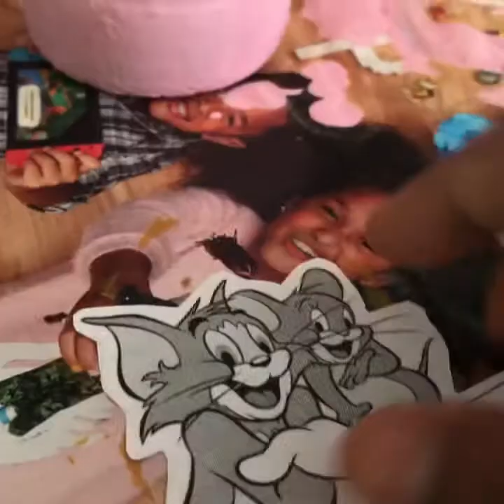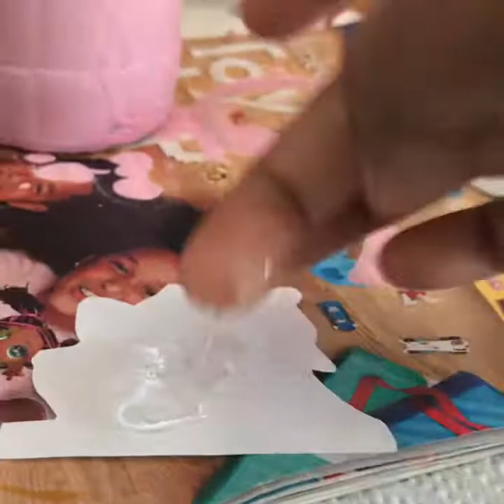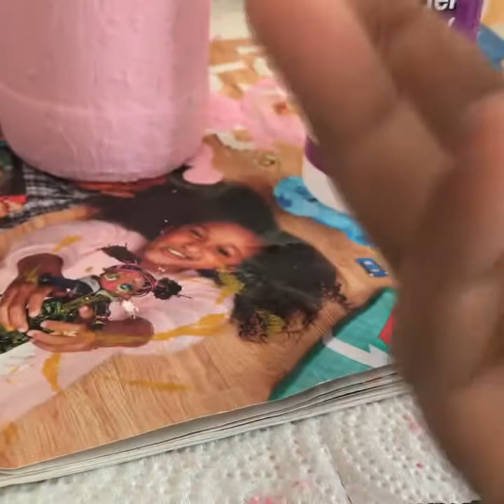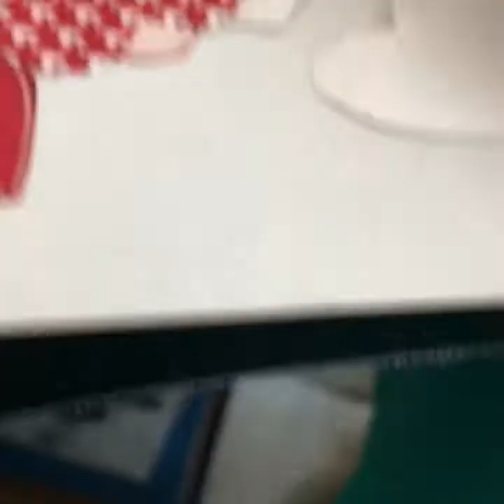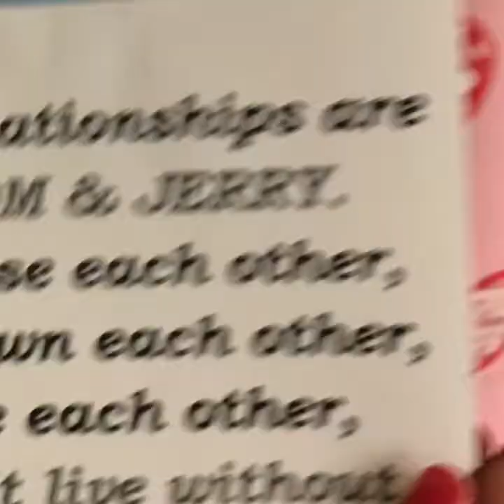Tom and Jerry Bottle Art ( pink theme decor) using bottle - quick & easy diy - upcycling craft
“SOME RELATIONSHIPS ARE LIKE TOM & JERRY.
THEY TEASE EACH OTHER,
KNOCK DOWN EACH OTHER,
IRRITATE EACH OTHER,
BUT CAN’T LIVE WITHOUT EACH OTHER.”

Materials used:
1. Mod Podge
2. Scissor
3. White acrylic paint
4. Red acrylic paint
5. Brush
6. Printed Tom & Jerry Image